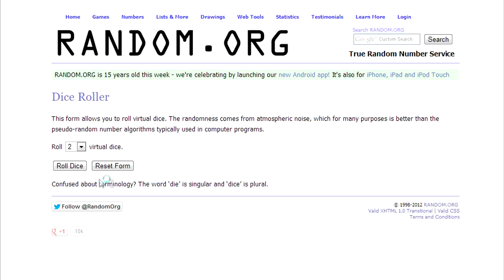FIFA 14 | FEEDING LACINA! | Episode #9 - INCREDIBLE EPISODE! | (Ultimate Team Series)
HOW has he done that in A GAME?! Like/Comment for a chance to play for the team!
CHEAP FIFA 14 COINS (USE "Toby10" FOR A DISCOUNT)

Welcome to a BRAND NEW Series here on my Channel, hope you guys like it! Let me know of any changes you would make in the comment section below!

Rules:
1 Lacina Goal - 1 Dice Roll
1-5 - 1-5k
6 = 10x Multiplier

Aims:
To get the best team around Lacina Traore
Final - 10th Episode
Pink Slip the entire Team against YOU!

MORE LINKS!

VIDEO DESCRIPTION:

Welcome to Feeding Lacina, a unique 10 episode Series trying to make the most expensive team around Lacina Traore that I will then Pink Slip to one of you guys in the final Episode!

FIFA 14 Ultimate Team Gameplay & Videos!

Current Series'
FIFA 14 Ultimate Team Pink Slips
FIFA 14 Ultimate Team Next Gen
FIFA 14 Ultimate Team Wager Match
FIFA 14 Ultimate Team Pack Opening
FIFA 14 Ultimate Team Inform

FIFA 14 NEXT GEN COMING SOON!
XBOX ONE